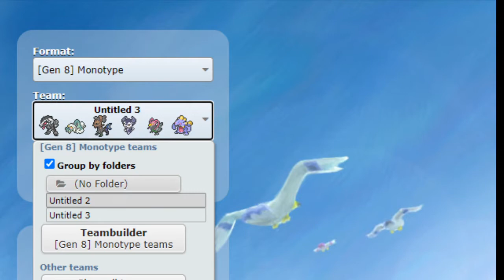Pokemon Showdown Monotype Normal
I am glad to be back making these videos. I know it has been a while and I am sorry for that. Things should be back to normal soon. Now watch me be terrible at this team building stuff.